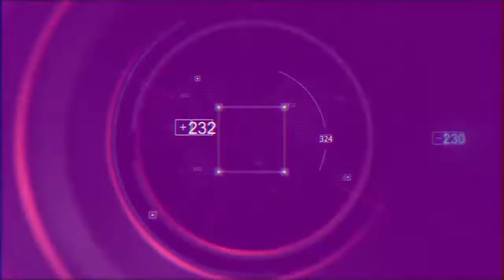Se aguarda reapertura de frontera con Argentina | Planeta Venus